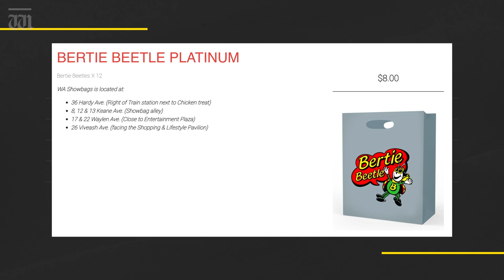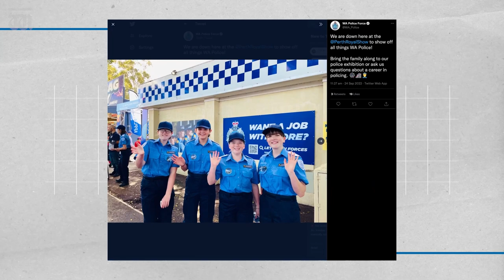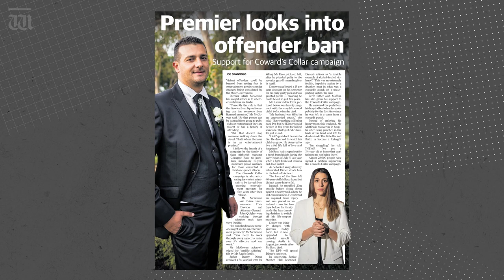“Is Perth’s Royal Show a royal rip-off?” Up Late with Ben Harvey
In tonight’s show, Harvey reviews the 2022 Perth Royal Show and asks serious questions about Mark McGowan’s plan to ban thugs from entertainment areas.

Chapters:
00:00 Intro
00:17 Perth Royal Show rip off
01:05 Parking at the show
01:47 Royal Show attractions and controversies
04:30 New laws for antisocial behaviour in Perth
05:00 Guiseppe "Pep" Raco one punch attack